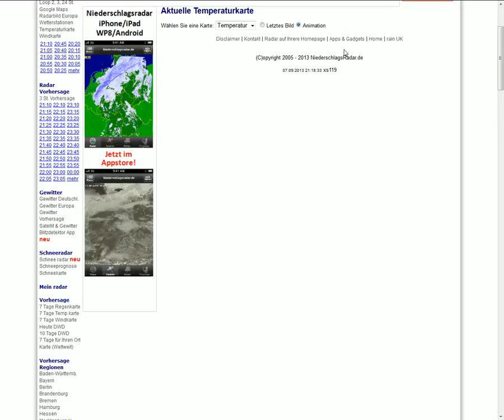7.9.2013 weather wetter